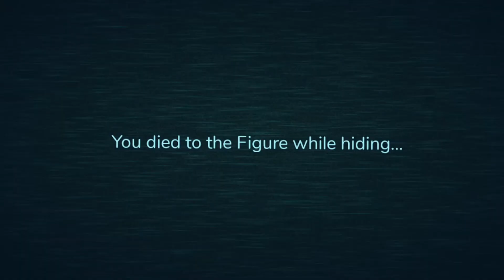WILL WE BEAT IT?! (Roblox Doors) /w Blue